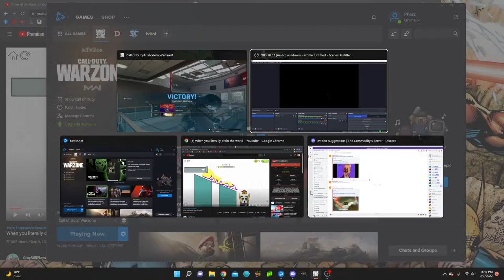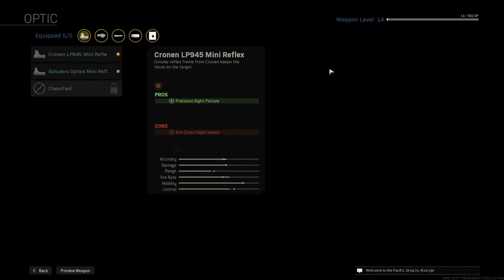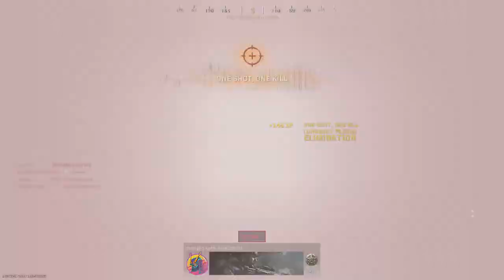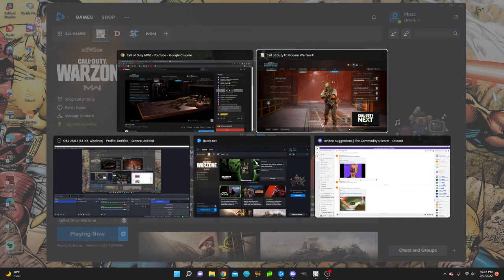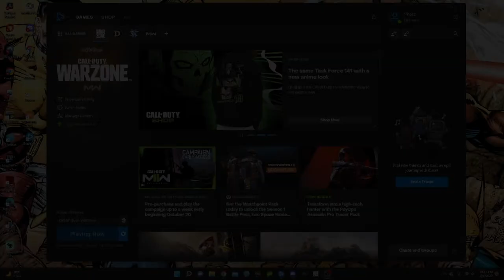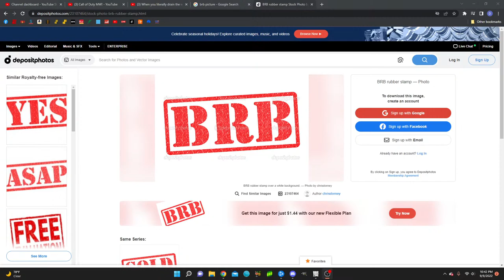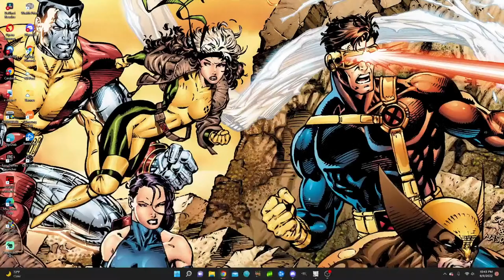Call of Duty MW!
Trying to get all my sniper challenges done!